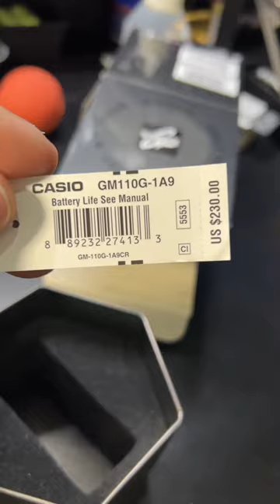Unboxing gshock GM110G-1A9